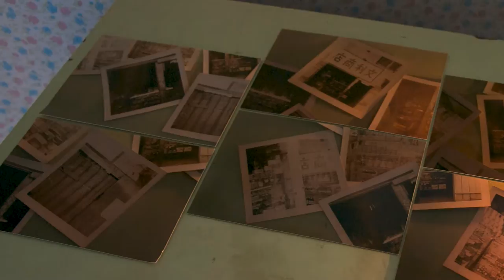【Video】2018 寶藏巖駐村藝術家／／李卓媛 駐村紀錄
Open Call Artist 徵件來訪藝術家
LEE Cheuk-Wun 李卓媛

Residency Period 進駐期程
Season 2, 2018 二〇一八第二季

Residency Location 進駐地點
Treasure Hill Artist Village 寶藏巖國際藝術村

Residency Project 駐村計畫
Sheung Shing Store 雙城士多

The exhibition sheds light on the seemingly similar urban villages, Kowloon Walled City （Kowloon City）in Hong Kong and Treasure Hill in Taipei－ponder over the predicaments and possibilities of “coexisting.” Living in a prosperous, ever-gentrifying and ever-globalizing metropolitan, I reflect upon how we perceive our history and cityscape.

A local grocery store─an urban commons─used to be part of people’s everyday life, but now they are slowly disappearing under globalisation and urbanization. In this art project, I take the local grocery store as a starting point to return to my own family history and the history of the community, and also to concern about the politics in our daily lives. The idea is to reconstruct a “Sheung Shing Store”* by molding products, which I bought from Hong Kong local grocery store. Through molding with concrete, a “specimen” of the cityscape is created, revealing the mundane but vanishing scenery of our city. The traces of these products confront the viewers with a familiar yet distanced impression.

During my residency in Treasure Hill, I will exchange products from Hong Kong local grocery stores with people in Taipei. The exchanged products will be molded and added into the “Sheung Shing Store” to form an evolving exhibition. Audiences are encouraged to think about the relationship between their consumption pattern, choices in daily lives and the development of the city.

* In Cantonese, the word “士多” is a transliteration of the English word “store”. The hybridity is rooted in the language and reveals the colonial history of Hong Kong.

展覽以香港和台北同為都市聚落的九龍城寨（今天的九龍城）與寶藏巖作觀照，思考兩地城市發展中「共生」的困境與可能性。生活於一個繁華、不斷被士紳化、國際化的大都市，歷史和生活的痕跡被瞬間磨平，我們是如何看待自身的歷史和城市中的人文風景是我所關心的。

士多（雜貨店）-一個城市共同體，在一體化的城市發展中已悄悄被消失。我以士多作切入點，去回顧自身的家族歷史，發掘民間的社區歷史，反思生活中的選擇。展覽概念為建構一座「雙城士多」。以倒模方式來為是多作一個標本。商品以負空間來呈現，像化石一樣把消失的人文風景烙印於水泥之上，期望給觀者一種似曾相似卻又無法回首的矛盾之感。熟悉且陌生，豈不是我們生活於快速發展的城市中所面對的失落感嗎？

於台北國際藝術村駐村期間，我以寶藏巖作據點，把從香港九龍城的士多買來的物品以「以物易物」的方式跟在台灣的人交換，再反覆倒模，從中鼓勵參與者思考自身的消費和生活模式跟城市發展的關係。

＊「士多」註解：
雜貨店，跟台灣的柑仔店相約。從英文 “Store" 翻譯過來，是中英語言混集所衍生出來的字詞，也反映出香港殖民地歷史。